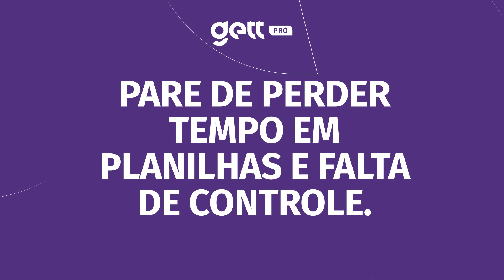Gett Pro | O Software para o importador da Gett Tecnologia!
🚀💼 ATENÇÃO IMPORTADORES! Conheçam a Gett Pro! 🌟📊

📈🌍 Com mais de 500 clientes satisfeitos, a Gett Pro é um dos softwares mais utilizados no Brasil para importadoras, trading companies e distribuidores de importados. Especializada em impulsionar seus negócios, oferecemos +20 módulos para uma gestão completa e eficiente da sua importadora. 📊⚙️

📉💪 Chega de planilhas complicadas! Com a Gett Pro, você terá todas as ferramentas necessárias para simplificar seus processos diários, desde gestão da importação, até emissão de notas fiscais, estoque, vendas e controle financeiro. Ganhe eficiência e produtividade com a Gett Pro! 💼✨